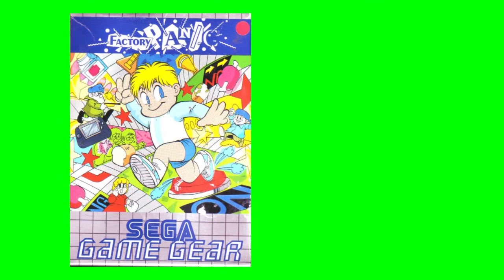The Hardcore Retro God (Review #28 - Factory Panic)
Ladies and gents, am I onto another one...this time, it's about an obscure, under-the-radar action-puzzle hybrid romp that only saw release in both Europe and Brazil (there, aka Crazy Company) aside from within Japan.  Basically, the aim is to deliver supplies of appropriate goods on conveyor belts to desperate customers while distracting the guards that want 'diddly-squat' else but to thwart your efforts.  Talk about quirky...and must I mention that the main character in the original Japanese version is based on/inspired by Gorbachev?

NOTICE - THERE WILL BE HELL TO PAY (comment deletions, blocking, etc. - punishment-wise) if a single insult-laced comment is posted revolving around hygiene/presentation; or comparisons between Yours Truly and other reviewers!